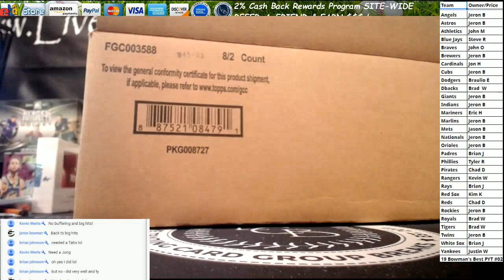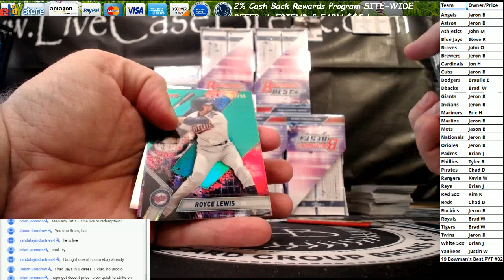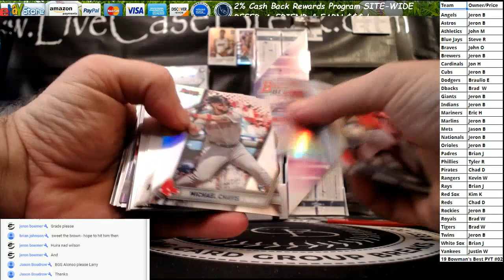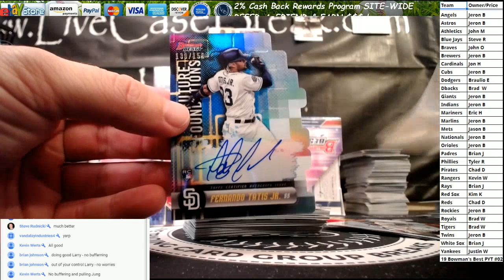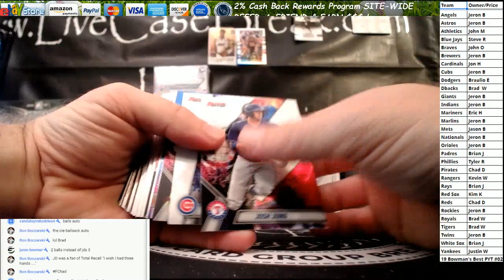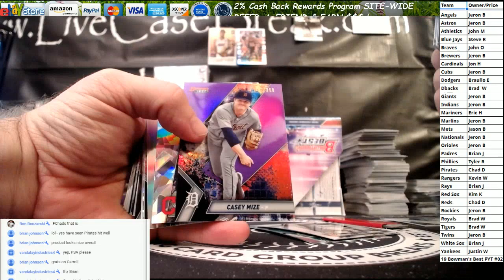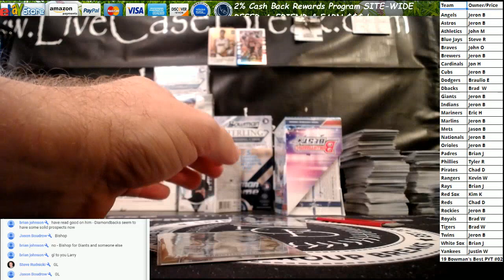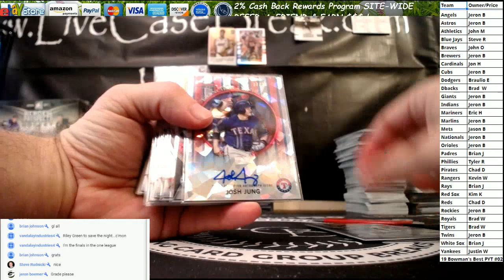2019 Bowman's Best 8 box case #2